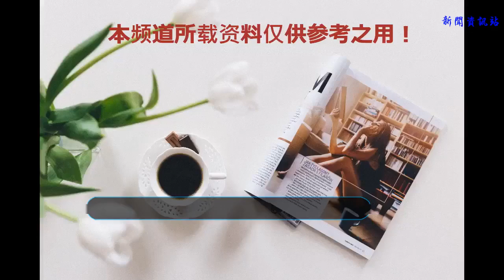墨魚做法大全，喜歡吃墨魚的收了吧！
谢谢！

            墨魚也是我們常說的烏賊，分布在世界幾乎所有海域之中。
可以說墨魚全身是寶，不但口感爽脆彈牙，還有很高的營養價值。
每百克肉含蛋白質13克，脂肪僅0.7克，還含有碳水化合物和維生素A、B族維生素及鈣、磷、鐵等人體所必需的物質，是一種高蛋白低脂肪滋補食品。
說了這么多墨魚的好處，來看看用它可以烹制哪些美味料理吧！
蘆筍蝦墨魚汁意面

材料：墨魚汁意面、蝦仁、蘆筍、洋蔥、大蒜、橄欖油、高湯、淀粉、黃芥末、檸檬汁、黑胡椒粉、芝士粉、鹽、新鮮薄荷葉。
做法：
1、水開下面，加鹽，煮到八成熟。
2、蝦仁用料酒腌制去腥。
3、蘆筍洗凈后切段，大蒜切片，洋蔥切絲。
4、在煮面的鍋中加入淀粉、黃芥末、檸檬汁拌勻。
5、將蒜、洋蔥、蝦仁、蘆筍下油鍋炒制。
6、六成熟時倒入調制的湯汁熬煮變稠。
7、倒入煮好的意面在炒鍋中。
8、翻炒均勻裝盤。
9、撒上現磨黑胡椒和芝士粉及薄荷葉裝飾即可。
椒鹽墨魚

材料：墨魚、酒2勺、蛋清、白胡椒、鹽、番薯粉。
做法：
1、將烏賊與調味料拌勻。
2、炸油燒熱（約三分之一鍋油），將番薯粉拌入腌好的烏賊，放入油中炸熟撈出。
3.將鍋洗凈，在火上燒干，再將炸好瀝干的烏賊加入鍋中，與椒鹽拌炒，待椒鹽遍沾于烏賊上，便可起鍋。
Tips：
1、烏賊要盡可能保持干冷，可以在買回來時先洗凈，用紙巾擦干，放入冰箱冷藏備用。
2、下鍋前，沾適量的番薯粉油炸，不宜多沾，以免過于黏糊而不夠香酥。
意大利墨魚汁燴飯

材料：墨魚，墨汁，橄欖油，意大利米，香草。
做法：
1、用平底鍋燒熱一匙橄欖油并將牛油煮溶。
3、以慢火炒至米粒成半透明狀后，煮約3~4分鐘至米粒呈半咬口狀，撈起備用。
4、墨魚洗凈，落油煎香備用。
5、熱鍋后加橄欖油略炒后加入白酒，白酒煮滾后，加入備用的意大利米以慢火不斷攪動，再撒上香草炒均。
6、澆入一些鮮奶油，也可以加入化開的黃油和撒上一些芝士碎。
7、將飯炒熟，加入前面煮好的墨魚和汁，再撒入香草一起混炒，拌煮，并不時攪動至醬汁。
墨魚壽司
材料：壽司米、壽司醋、新鮮墨魚肉。
做法：
1、將墨魚肉切成薄片備用。
2、把壽司米洗干凈，像平時煮飯一樣的煮熟。
3、煮好的壽司米稍稍放涼至40度左右，加入壽司醋拌勻。
4、魚肉片放在手中，將醋飯右手攥成小飯團后放在左手魚肉上一同手握成形即可。
照燒花枝包

材料：高筋面粉、墨魚丸、干酵母、雞蛋清、雞蛋、牛奶、黃油、蜂蜜、木魚花、白砂糖、照燒醬、沙拉醬、海苔。
做法：
1、先將250克高筋面粉、150克牛奶、50克白砂糖、4克干酵母粉、50克全蛋、40克黃油制成面團發酵。
2、將發酵后的面團揉勻分成小劑子揉圓。
3、新鮮墨魚丸空干水分。
4、將墨魚丸裹上一層照燒醬。
5、取一個揉好的面團，壓扁后包入墨魚丸，開口封好朝下重新滾圓。
6、放入烤盤加熱發酵。
7、發酵后在面團上刷一層蛋清。
8、180度烤26分鐘。
9、上色后加錫紙。
10、取出面包刷蜂蜜，擠上沙拉醬，撒上木魚花和海苔即可。

【以上內容來自網絡，版權歸原作者所有】